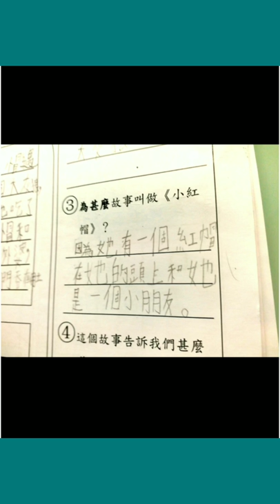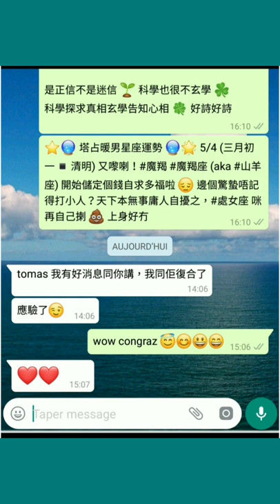塔占暖男星座運勢 ⭐處女座⭐ 7/4 - 22/4